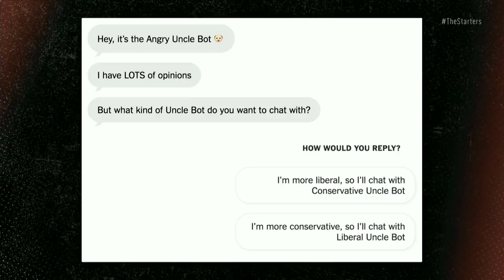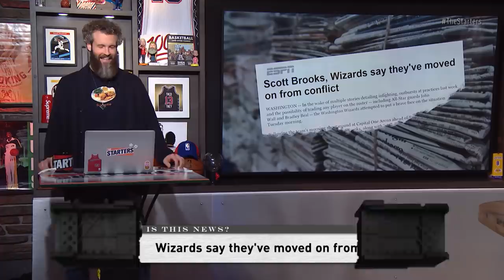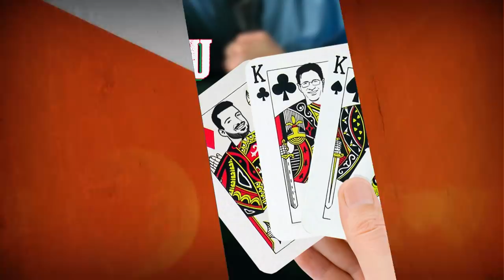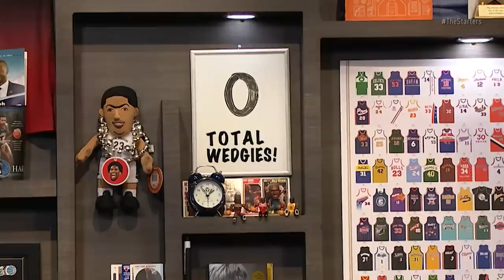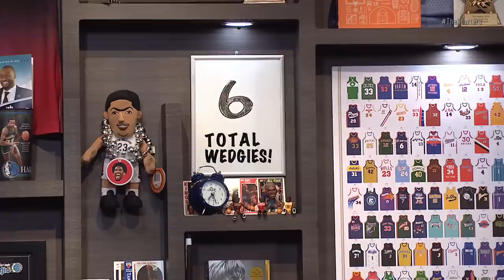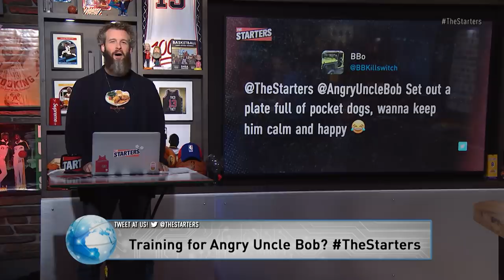NBA Daily Show: Nov. 20 - The Starters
On Tuesday's episode of the show, the guys discuss the Wizards saying they've moved on from conflict, the latest drama with Fultz's shoulder, and if J.R. Smith's tenure with the Cavs is over. That, plus Kemba's future in Charlotte, pleasantly surprising teams, Clippers play-by-play legend Ralph Lawler talks wedgies, and so much more. Watch The Starters daily at 6:00ET throughout the season or get more of them on their